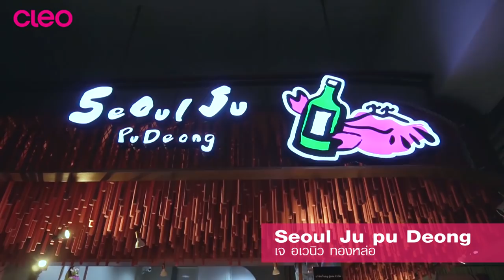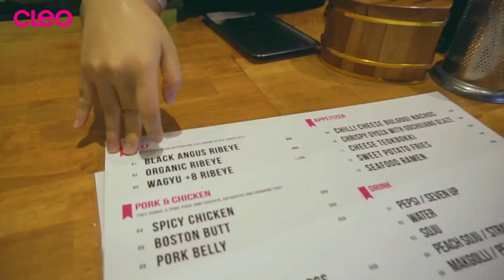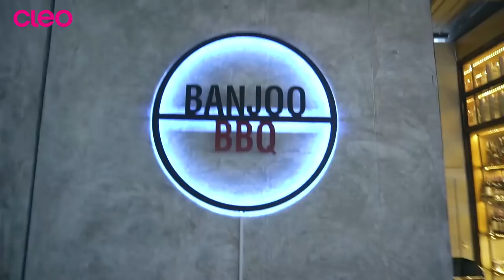ทองหล่อชิดซ้าย - CLEO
ควงหมอตั้ม หนึ่งใน Cleo Bachelors ปีนี้ไปตะลุยกินร้านเก๋ๆ ริมซอยทองหล่อด้านซ้าย

ถึงจะไม่ครบทุกร้านเด็ด แต่บอกเลยว่าสนุกและอิ่มไปจนเดือนหน้าเลย!

อยากอ่านรายละเอียดว่าจานไหนคืออะไร ไปร้านนี้ยังไงได้ทาง